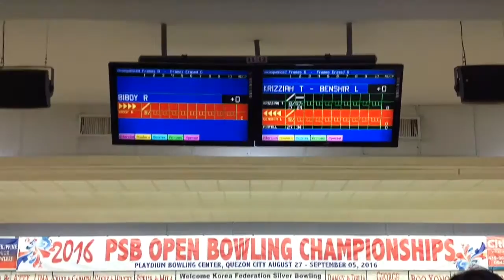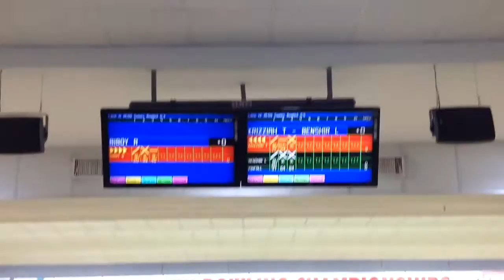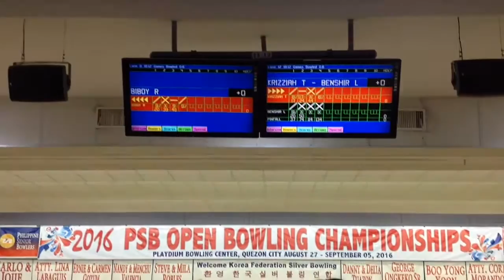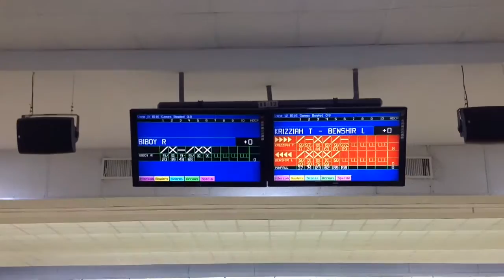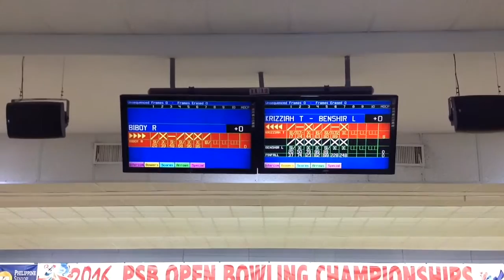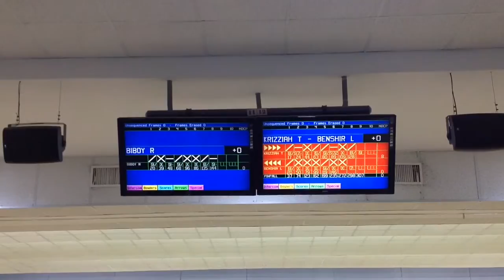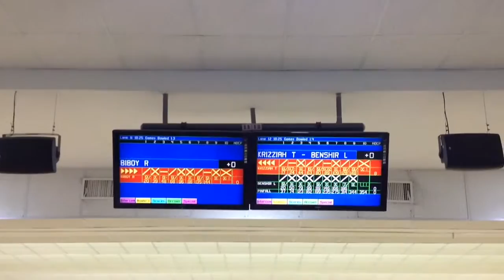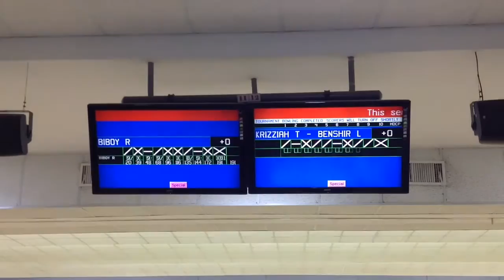2016 PSB OPEN CHAMPIONSHIPS MIXED OPEN MASTERS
September 3, 2016 Playdium Bowling Center, Quezon City, Philippines
This is the final match of the Mixed Open Masters featuring Top Seed Biboy Rivera of TBAM-Prima going up against 2nd Seed Krizzah Tabora of TBAM-Prima & 3rd Seed Benshir Layoso of MTBA. Watch if there will be a change in the position. Enjoy!